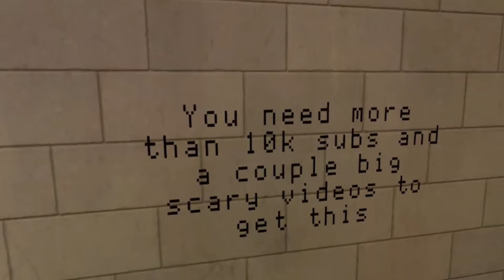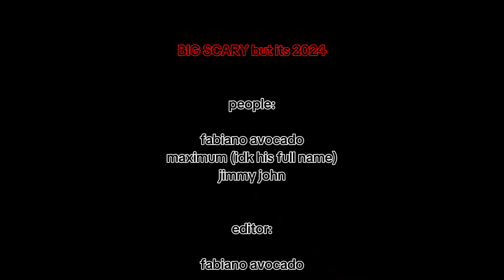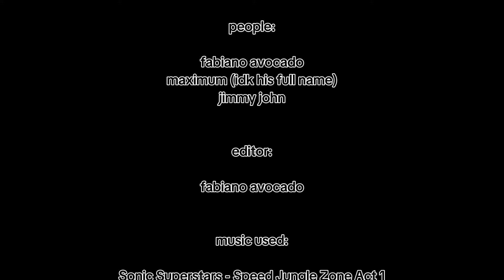BIG SCARY but it's 2024 (also max is back)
Sonic Superstars - Speed Jungle Zone Act 1
Sonic Adventure 2 - Chao Kindergarten
Sonic 2 - Mystic Cave Zone
Sonic 06 - Solaris Phase 2